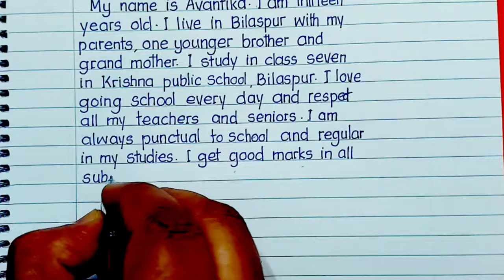My autobiography in english || Autobiography of my life || Autobiography essay about myself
My autobiography

📌Description

Autobiography of my life || Autobiography essay about myself
How to write an autobiography in english writing this video is all about. In this video you will learn and write my autobiography essay in english. Teachers ask students to write their life story.Hope you all like this

Note: This is only a example of my autobiography writing.

Pen name- Flair gel pen

Your queries-

Autobiography kaise likhe

My life story in english

My autobiography essay about myself Autobiography of myself in english